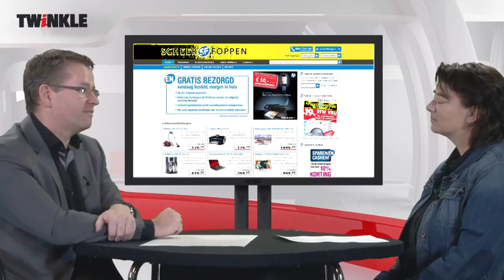Familiebedrijven - Scheer & Foppen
In deze aflevering spreekt Twinkle-hoofdredacteur Marieke Verdonk met Goossen Foppen, directeur van de Foppen Holding. De elektronicaretailer Scheer  & Foppen heeft in Nederland bijna zeventig winkels en is de laatste jaren door overnames uitgegroeid tot een e-commerce speler van formaat. Het bedrijf bestaat ruim 45 jaar, Foppens vader is met de zaak begonnen.

Sinds Scheer & Foppen de laatste jaren Internetshop.nl, Bobshop.nl, Modern.nl, Digideals.nl en Koopjeskampioen.nl overnam, beschikt het - inclusief Scheerenfoppen.nl - over zes internetlabels. De webshop die half februari nieuw leven in wordt geblazen, zoals Foppen in het interview vertelt, is prijsvechter Koopjeskampioen.nl.

Goossen Foppen spreekt tijdens de E-commerce Dagen (24 en 25 april in de Utrechtse Jaarbeurs) over hoe het proces van traditionele naar hybride retailer is verlopen.